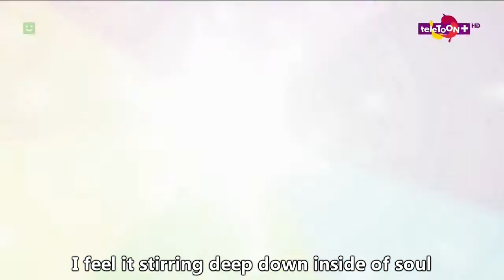Equestria Girls: Dance Magic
I noticed that many of errors upon the lyrics I putted up. So I fixed those errors and I render the corresponding one.

Well sweety, enjoy my video concept heeee ^_^